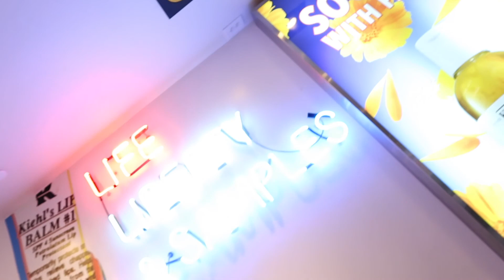ARRIVING IN LONDON! | VLOG | BELLA & JOHN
~ Today John and I went to the airport and traveled to London! We're staying with my brother while we're here and we are going to document everything we do while we're here!